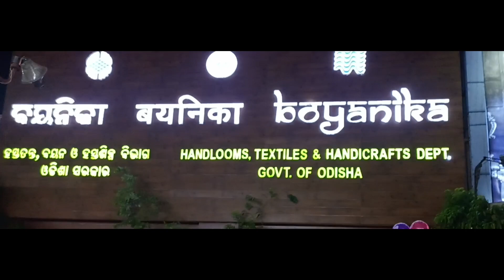ବାହାଘର Special ସମଲପୁରି ପାଟ ଶାଢ଼ୀ💥/Latest Sambalpuri Saree Design💥/Wholesale Sambalpuri Pata Saree💥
Latest Sambalpuri pata Saree with Price/New Design Sambalpuri Saree/Boyanika Handloom

ପାଟ ଶାଢ଼ୀ | କଟନ ଶାଢ଼ୀ | Sambalpuri Pata Saree
handloom_collection
new design Sambalpuri Pata Saree
New design Sambalpuri silk saree
new design khandua Pata Saree
New design khandua silk saree
New design khandua saree
Khandua Pata Saree price
Special Sambalpuri Pata Saree
Special khandua Pata Saree
New design papa silk saree
New design ikat saree
New design sonpuri saree
New design tissue saree
New design tissue pata saree
Banglore silk saree
Chhatisgarhi raw silk saree
Chhatisgarhi pata saree
Kolkata saree
West Bengal saree
West Bengal pata saree
West Bengal silk saree
South Indian pata saree
South indian silk saree
Assam saree
Assam silk saree
Assam pata saree
Raipur saree
Raipur pata saree
Raipur silk saree
Jatani saree
Surat saree
Surat special saree
Tori Pain To Pain today episode Khandua Pata Saree
Tori Pain To Pain new episode Khandua Pata Saree
Sindura Ra Adhikara today episode Khandua Pata
Saree
Sindura Ra Adhikara new episode Khandua Pata
Saree
Tu Mo Akhira Tara today episode Khandua Pata
Saree
Tu Mo Akhira Tara new episode Khandua Pata Saree
Tori Pain To Pain new episode Sambalpuri Pata Saree